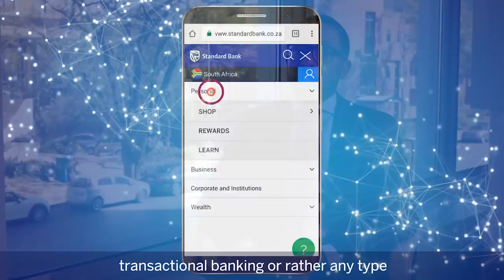The future of transactional banking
Transactional banking is being both innovative and responsive to our client’s needs. Working with Fintech’s for example, through the right level of open banking architecture means that we are now able to offer hundreds, maybe even thousands of solutions in a very bespoke way that clients can respond to.